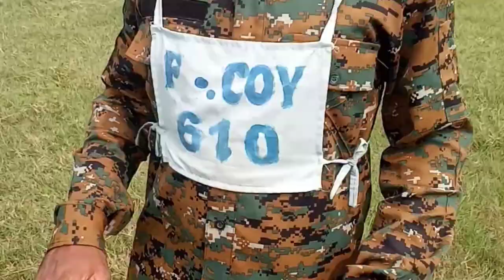देखिए किस प्रकार बिहार दरोगा 2446 का training चल रहा है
bihar police academy rajgir